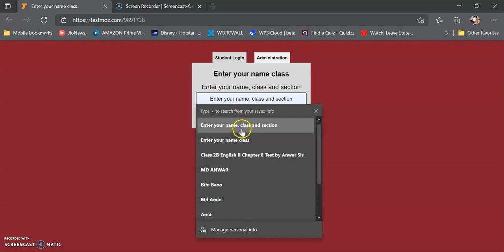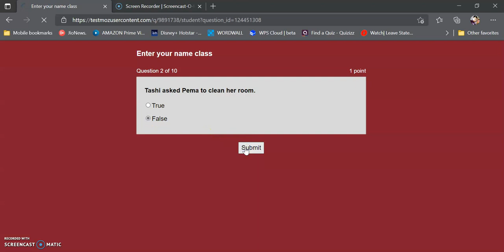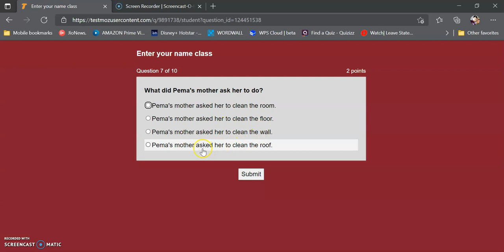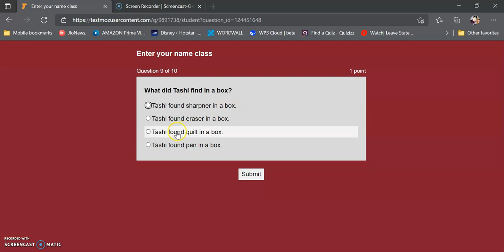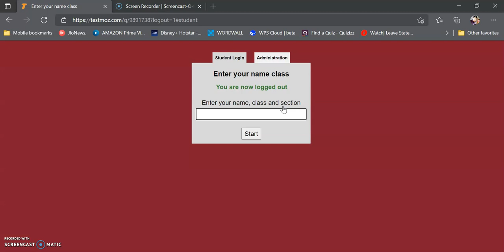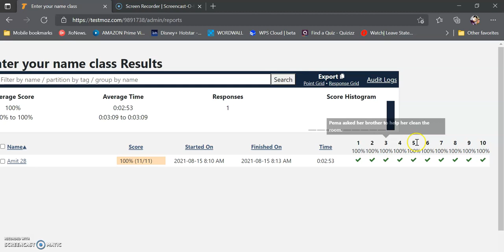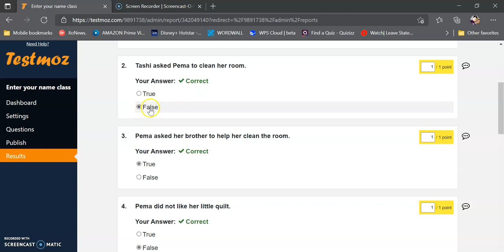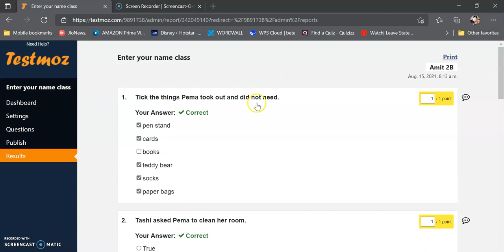2B ENGLISH II (how to appear chapter 8 online test)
2B ENGLISH II (how to appear chapter 8 online test)